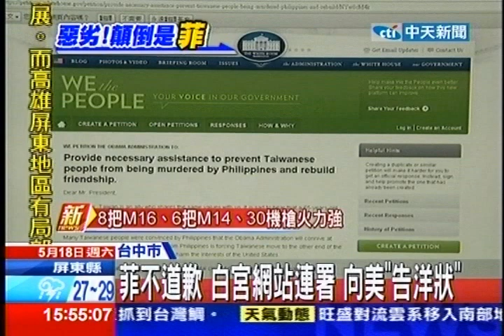中天新聞》菲不道歉 白宮網站連署 向美「告洋狀」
中天新聞》政府不振作，準備告洋狀？菲律賓拒絕道歉，讓台菲關係緊張，立委盧秀燕在台中舉辦園遊會，現場聚集超過百人，立下抗議板連署，要求菲律賓即刻致歉；不過在美國白宮網站上，已有網友發起連署！美國官方規定「一個月內10萬人連署」才受理案件，自五月15日起，已超過3萬人上網連署，網友聯手告洋狀的氛圍，越來越濃烈。